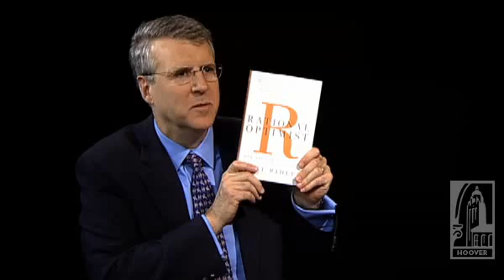Rational optimism with Matt Ridley: Chapter 5 of 5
Matt Ridley discusses holes in the arguments of the climate and population catastrophists.